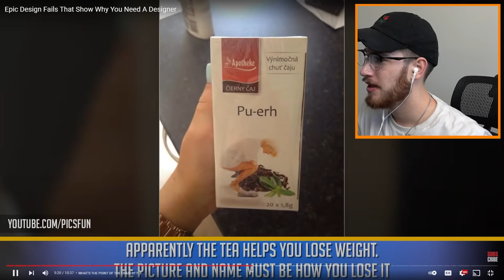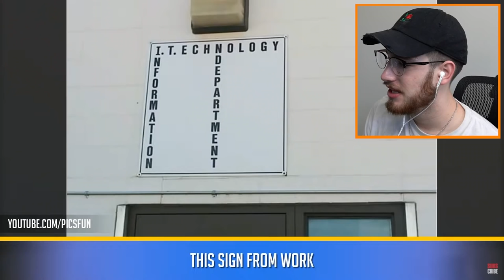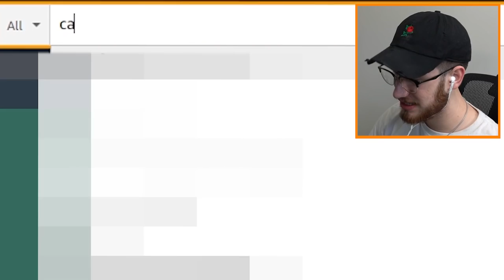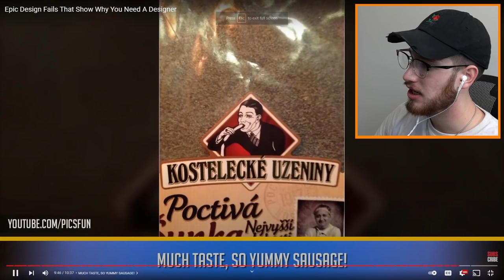The WORST Design Fails EVER!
These design fails are absolutely  HILARIOUS because they are SO BAD!
Make sure to watch to the end to see the best ones!